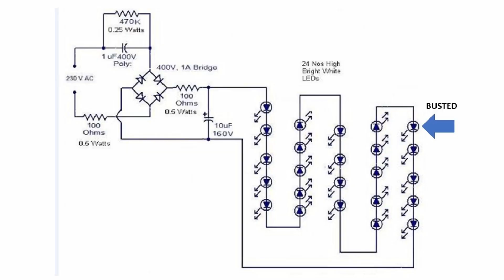HINDI MO NA KAILANGAN BUMILI NG BAGONG LED BULB | DEAD LED BULB HACK!!!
Ang Dead LED Light bulb FIX VERY EASY na ito ay talaga namang napaka dali gawin, kahit hindi ka experto sa electronics kayang kaya mo ito. Malaki ding pera ang ating matitipid dahil hindi na naten kailangan bumili agad ng bagong LED BULB dahil pwede pa naman natin itong irepair.

This is very easy to do even if you are not an expert in electronics. You can save a lot of money because you don't need to buy a new LED BULB because we can now repair it.

Video Setup Gear Used:
1. Camera Used (my smartphone)